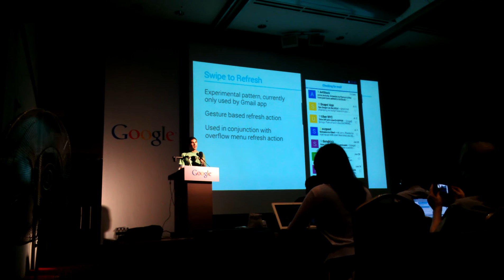Android unofficial UI guideline - Swipe to refresh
Swipe to refresh